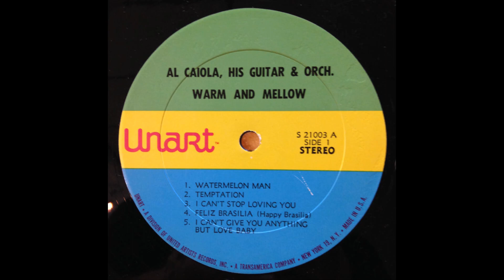Al Caiola - Be Mine Tonight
Al Caiola - Warm & Mellow 1967 LP Unart Records S 21003